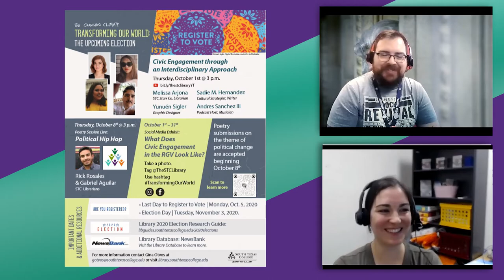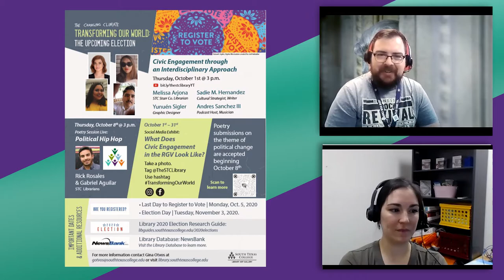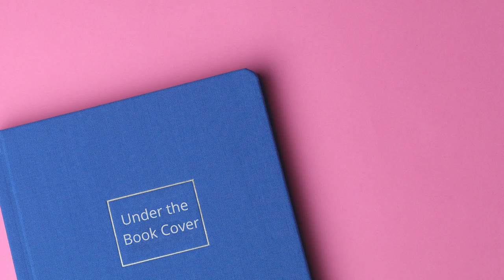Under the Book Cover - Episode 2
On episode 2 of Under the Book Cover, William Heinrich and Ana Naumann discuss upcoming library events and act very professional.